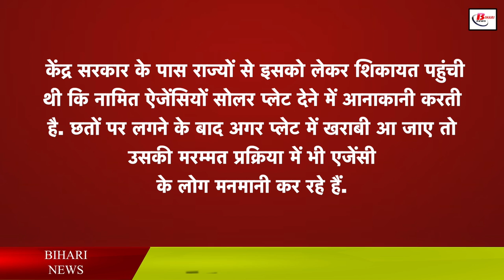घर की छत पर लगाएं सोलर प्लेट, मिलेगी 40 % की छूट, जानिए पूरी प्रक्रिया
Along with the central government, the Bihar government is also continuously working on solar energy. In such a situation, the obligation to provide rooftop solar plates from the designated agency for installing solar plates on the roofs of houses has ended. In such a situation, it is now being said that if the consumer wants, he himself can buy it from someone's place and install it on the roof of his house. In this scheme of the government, consumers will get up to 40 percent subsidy. Let us inform that the Union Energy Minister RK Singh himself has given information about this.